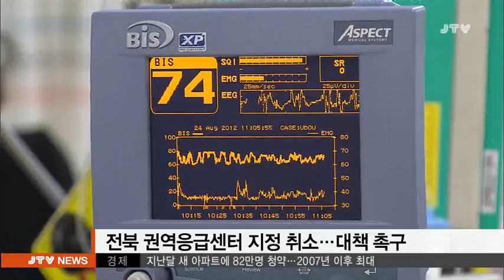[JTV 저녁뉴스] 2016.11.1(화)